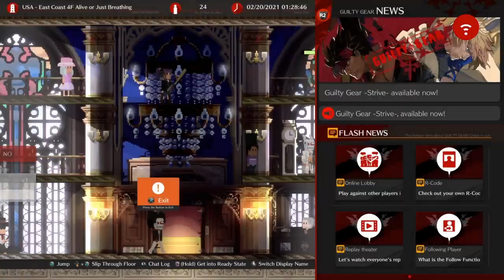It's Finally Time!!!![Guilty Gear Strive]